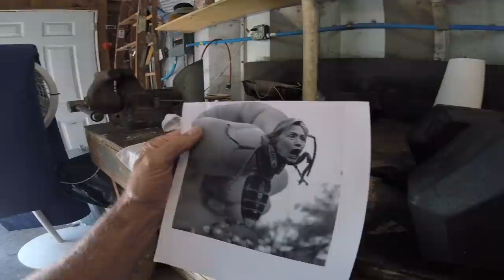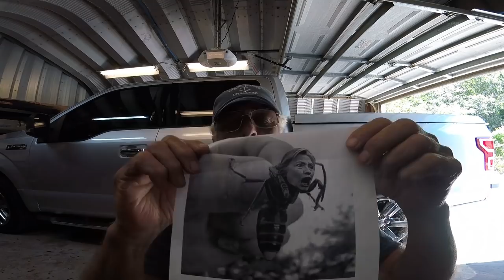Healthy Bees And Sick Humans